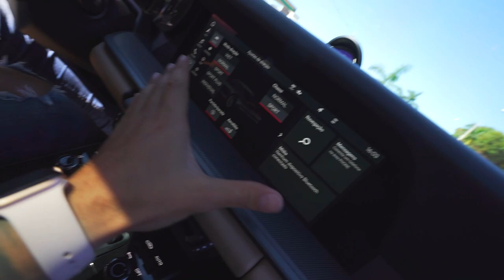DEIXEI TODOS MEUS AMIGOS DIRIGIR MINHA PORSCHE NOVAA !! * esse vídeo fiquei com mt medoooo *